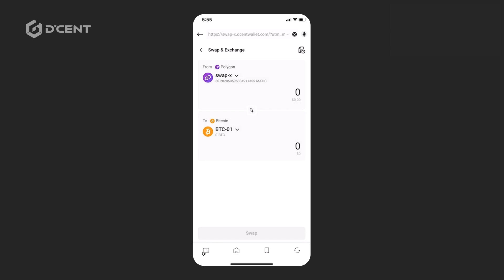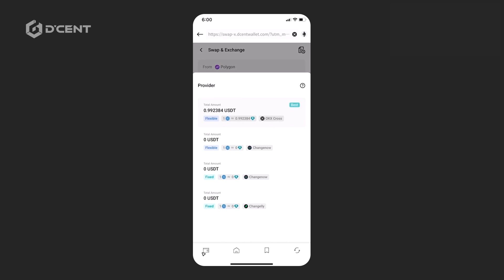Where Speed Meets Efficiency, D’CENT [Swap-X]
- Lightning-Fast Swaps & Cross-Chain & Exchange Transfers
Experience seamless trading across 45+ networks, all in one place.
Your gateway to a borderless crypto universe.

- Best Rates, Zero Hassle
Harness the power of comprehensive DEX comparisons for best-in-class trading information. Make every swap count.

- Swap Any Amount, Even $1
Trade small or large, our swaps work for everyone.